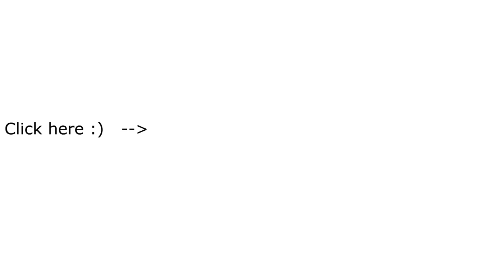Is GLUT/freeGLUT dead?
Well... are they?

GLUT (OpenGL Utility toolkit) and freeGLUT... have been adored by the graphics programming community for decades, but has their time come to an end?

Yes. I know you guys want to know more but that’s pretty much all there is to it. Here’s a quote from the repo of the famous GUI library “dear imgui”:
"If someone or something is teaching you GLUT today, you are being abused. Please show some resistance... Nowadays, prefer using GLFW or SDL instead!...GLUT/FreeGLUT IS OBSOLETE PREHISTORIC SOFTWARE. Using GLUT is not recommended unless you really miss the 90's."